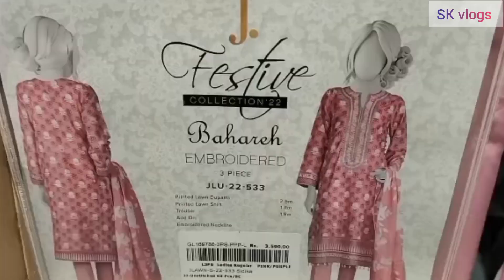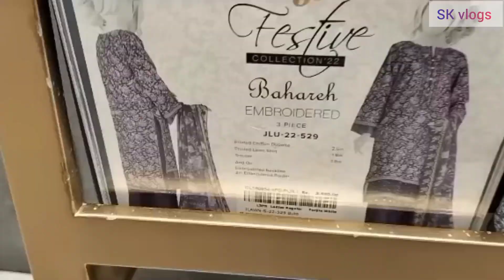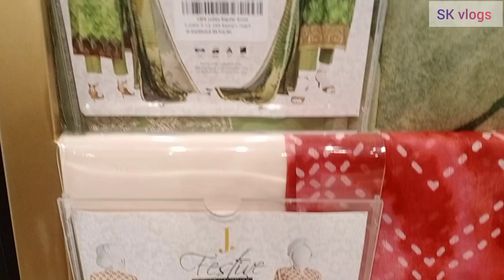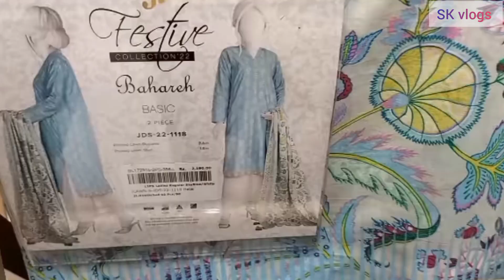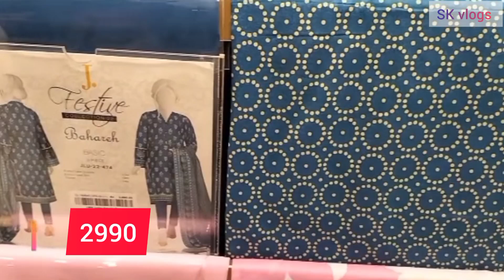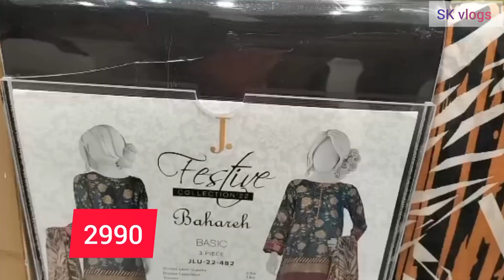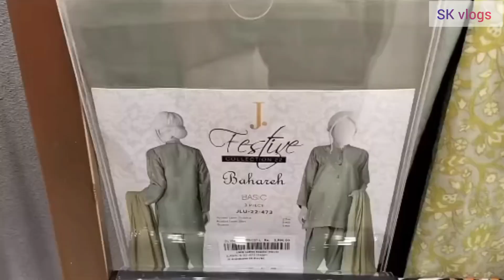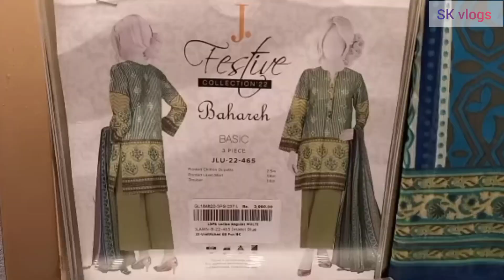J. lawn collection detailed video with prices and review j.